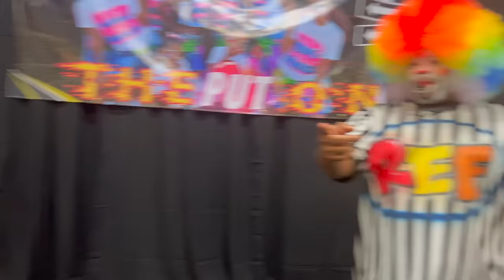Girl‼️"ITS TIME TO GET PUT ON | LIL BOSS VS LADY LON😬 Click Link Below⬇️